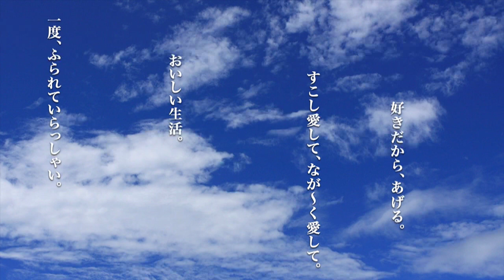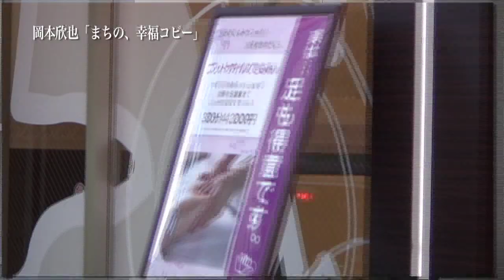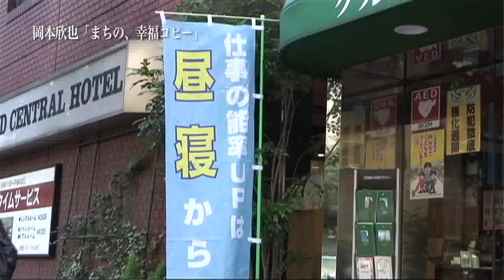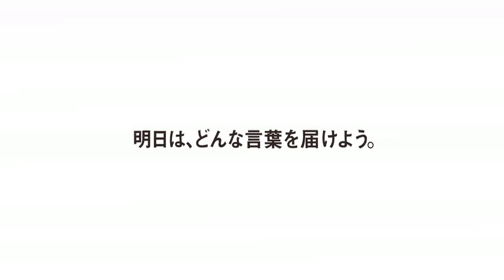◆岩崎俊一×残間里江子のスペシャル対談「幸福コピー論～前篇」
東京コピーライターズクラブが創立５０周年を記念してお届けする、エンタメコンテンツ。著書『幸福を見つめるコピー』で知られるコピーライター岩崎俊一とプロデューサー残間里江子が、半世紀の幸福コピーを振り返るスペシャル対談です。岩崎氏の相棒、岡本欣也によるミニコーナー「まちの、幸福コピー」も必見。